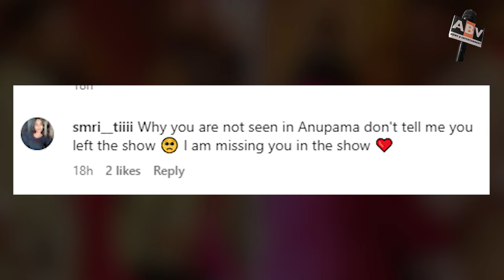Anupamaa : क्या 'काव्या' ने छोड़ दिया अनुपमा सीरियल? लीप के बाद मदालसा शर्मा क्यों हैं शो से गायब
anupamaa Update : Has 'Kavya' Left Anupama Serial? Why is Madalsa Sharma Missing From The Show After Leap?